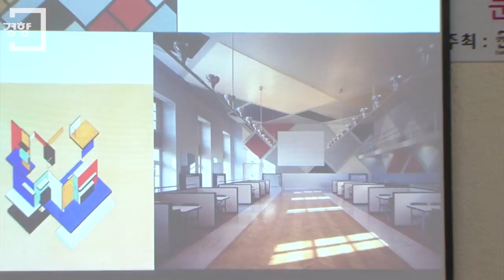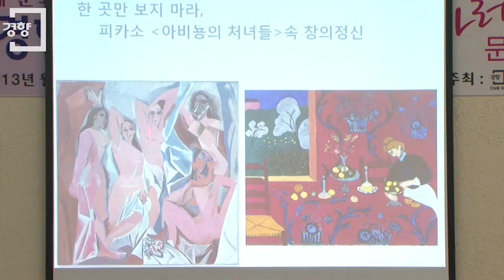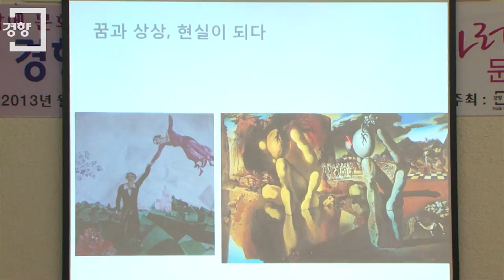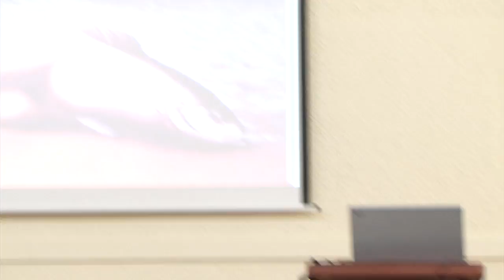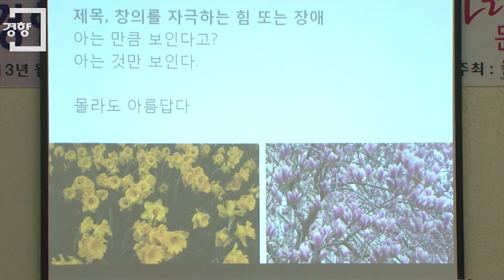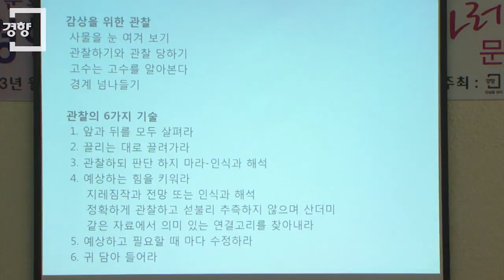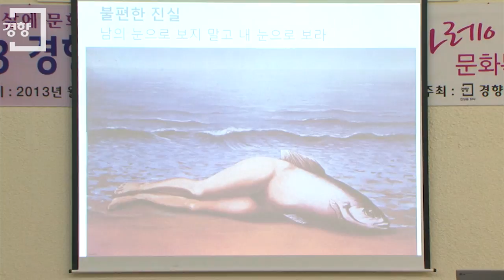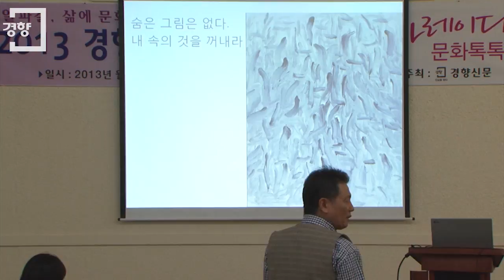[알파레이디 문화톡톡]미술평론가 정준모 '쉬운 미술 감상 입문법' ②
현대미술이 난해하다고 느끼는 이들이 적지 않다. 작품의 어디에서 아름다움을 느껴야 할지, 작가의 의도는 무엇인지 오리무중일 때도 많다.

경향신문 연중기획 '알파레이디 문화톡톡' 9월 강연에서는 광주비엔날레 전시부장 및 대변인, 국립현대미술관 덕수궁분관장 등을 역임한 미술평론가 정준모씨에게 미술 감상법을 들어봤다. 지난 25일 경향신문 5층 북카페에서 2시간 넘게 이어진 열강 중 주요 내용을 추려 소개한다.